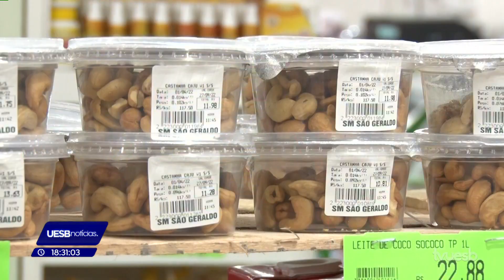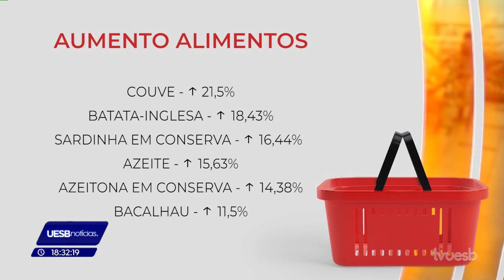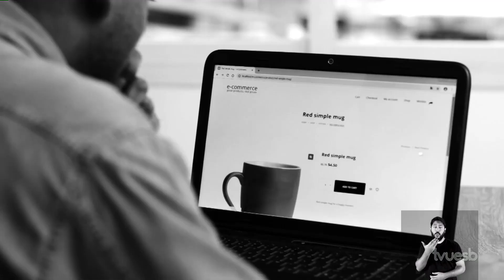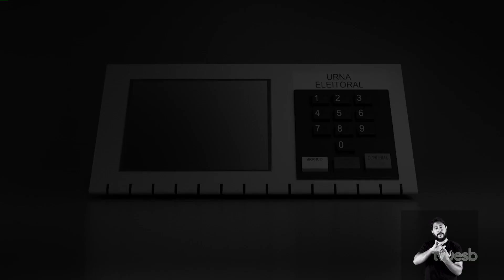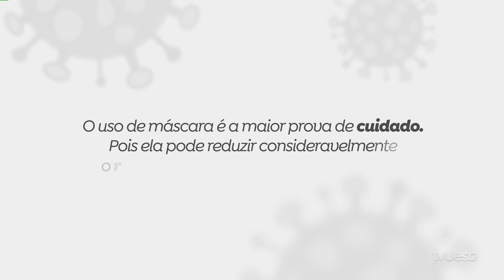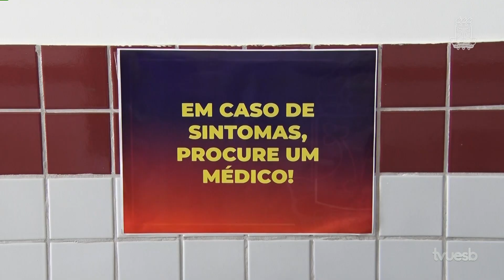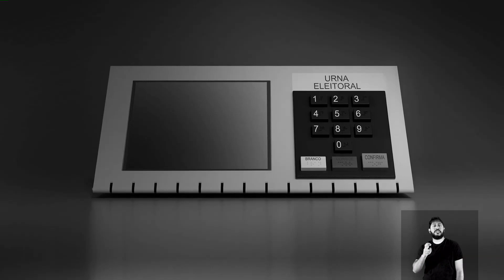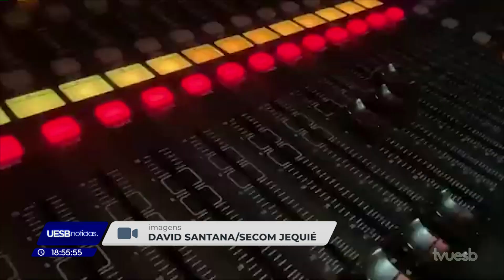Uesb Notícias 2ª Edição (12.04.2022)